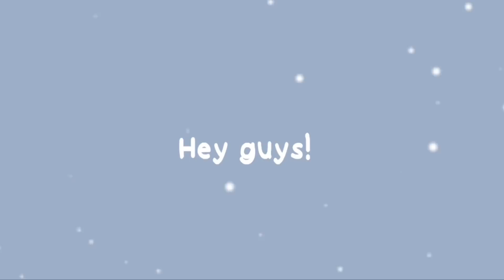Skeppy being clingy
(message for the Artist: If you don’t like looking or seeing your artwork used as the thumbnail, you can message me on Instagram or Twitter and I’ll take it down for you.)